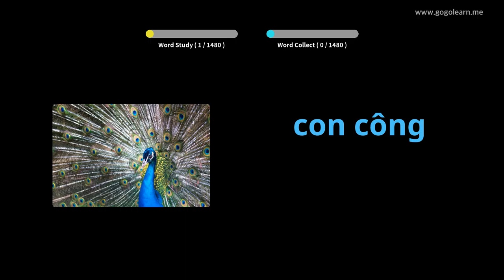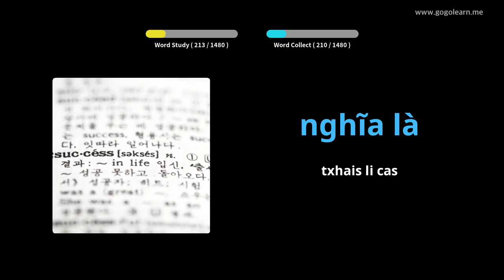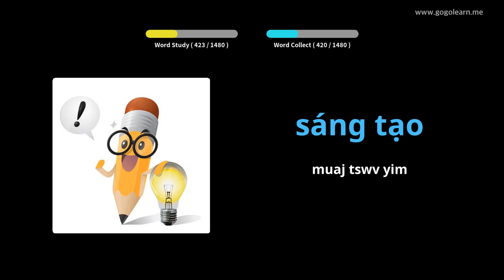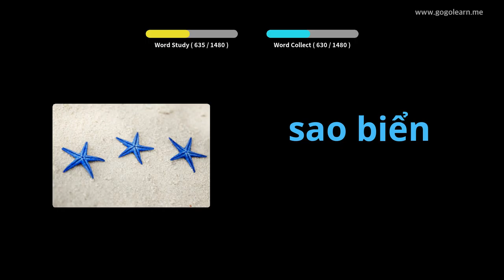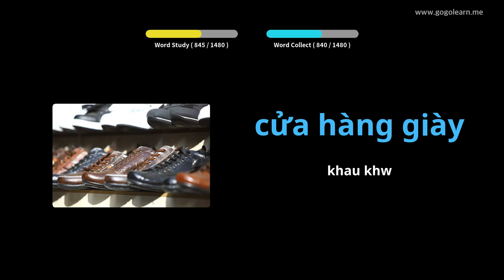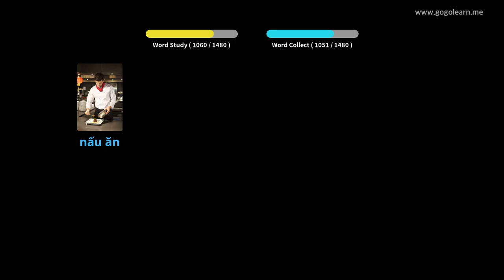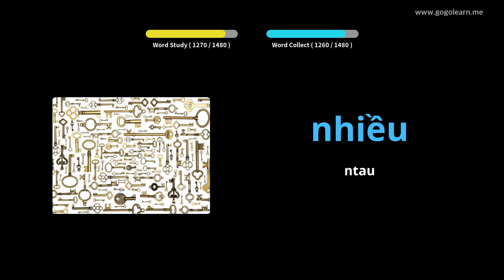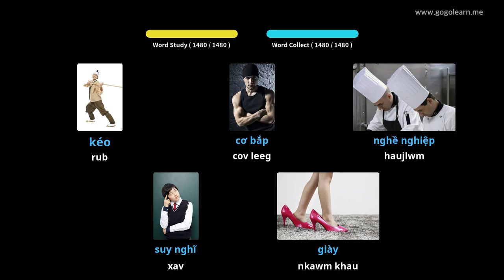Nyab Laj Cov Lus Qhia Yooj Yim | Golearn